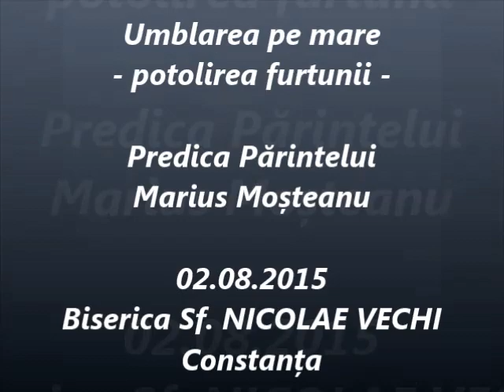Umblarea pe mare - potolirea furtunii - Predica Părintelui Marius Moşteanu - 02.08.2015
Umblarea pe mare - potolirea furtunii - Predica Părintelui Marius Moşteanu de la Biserica Sf. Nicolae Vechi din Constanţa - 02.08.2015